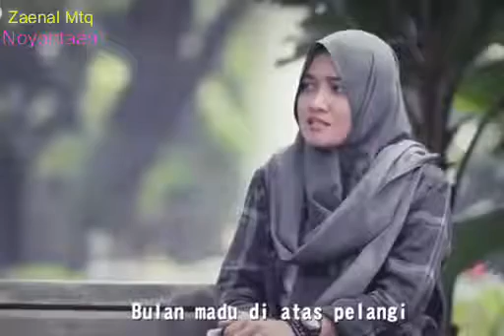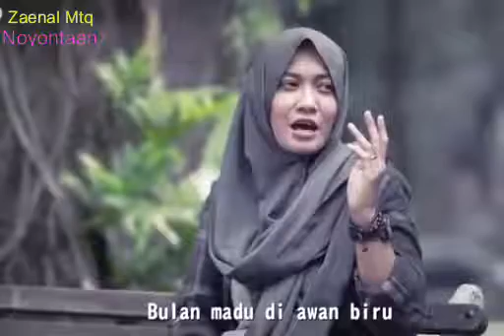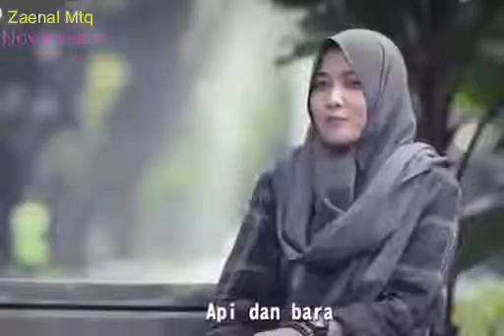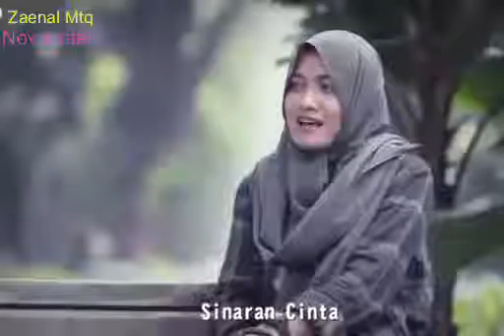Cinta Kita (versi Jowo)